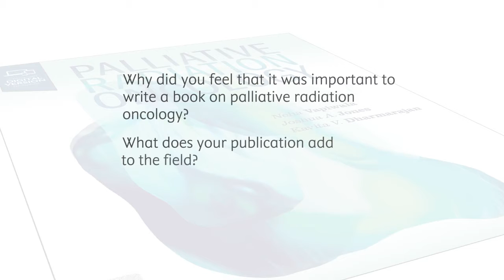Interview with editors Joshua A. Jones and Kavita Dharmarajan, Palliative Radiation Oncology, 1e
Offering practical, comprehensive coverage of the many nuanced technical and clinical aspects of this growing field, Palliative Radiation Oncology provides up-to-date clinical guidance in a thorough yet concise manner. In an easy-access format, it integrates basic science, pathologies, and research with clinical applications, covering different ways to approach problems, tumor assessment, precise target definition, and dosing-specific guidelines to minimize side effects/toxicities while balancing with desired outcomes.